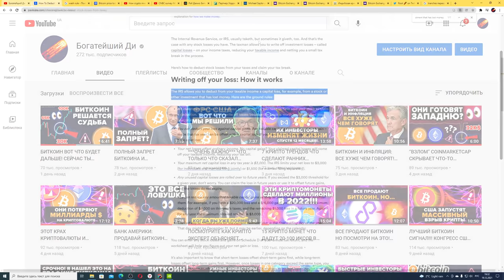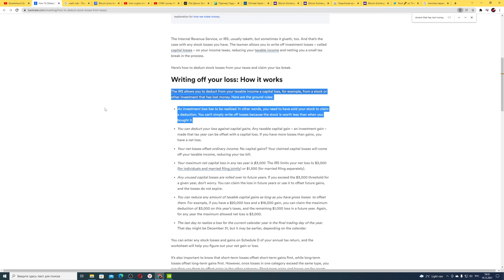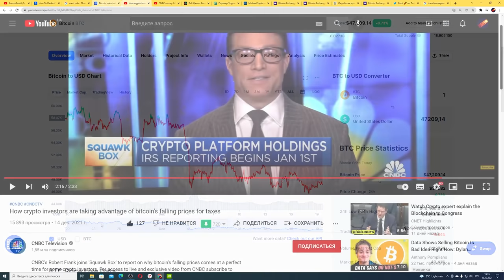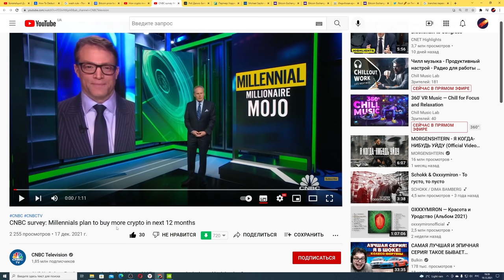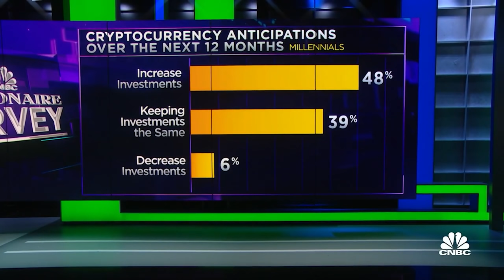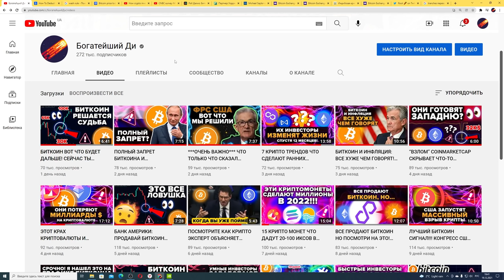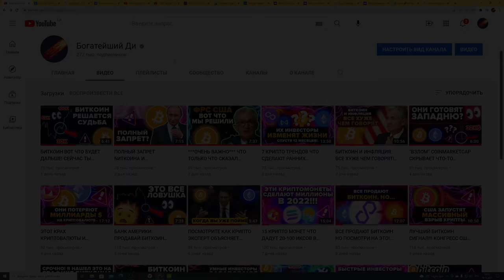БИТКОИН БУДУТ ПРОДАВАТЬ ДО 1 ЯНВАРЯ! НО ЭТО ПРИВЕДЕТ К ТОТАЛЬНОМУ ВЗРЫВУ В 2022!!! (большой инсайд)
00:00 Поставь лайк по-братски :)
00:34 Лазейка в налогах США приводит к продажам
02:37 Вот, что происходит на самом деле
05:12 В 2022 увеличатся инвестиции в криптовалюту
06:51 Вывод
07:33 Подпишись и нажми на колокольчик